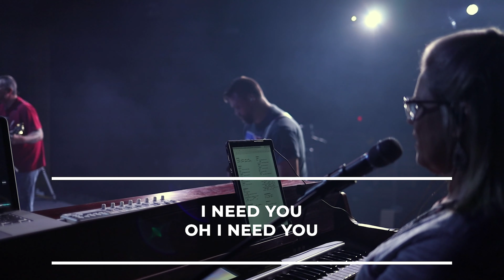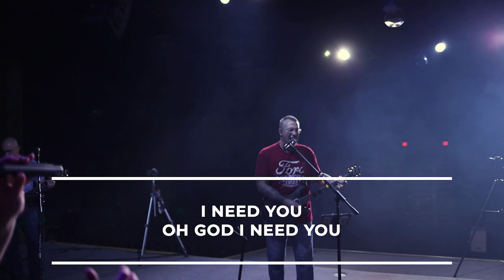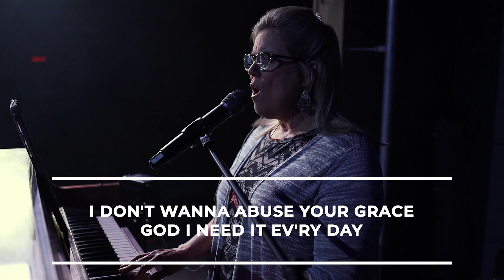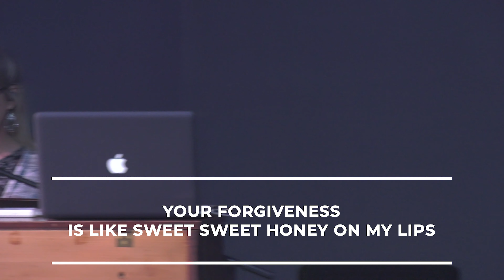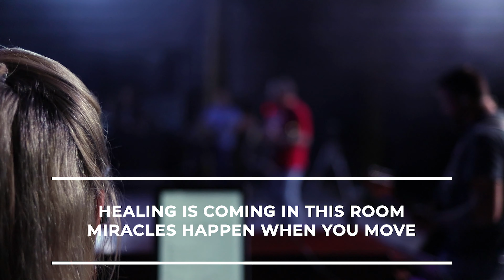Sun 3 May 2020 CLF in Your Home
Hello There, How are you? We Miss You Guys So Much!
Thanks for joining us online this morning for CLF in Your Home! Grab your Bible, your favorite morning beverage, find your comfy chair and be ready to worship together with The Ripple Effect!
Pastor Bobby and Mrs. Julia continue together discussing Seeing the Good In the Storm.
Make sure you check out Hope Kidz at CLF as our Children's Pastors create engaging lessons each week filled with surprises for you younger kids. Also every Wed evening our Youth Pastors are hosting Live events at FOCUS Youth CLF.
Thanks so much for your continued support of our ministries. Don't forget you can continue to tithe online with the Give+ app, on the text any amount to , mail in at 12955 Lake Charles Hwy, Leesville, LA 71446 or use our secure drop box on the office door.